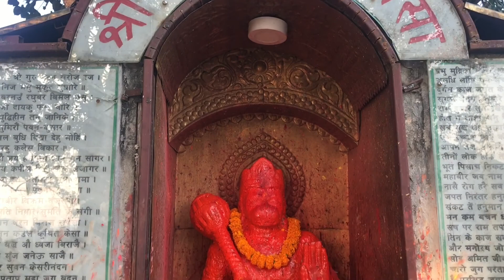bindabasini temple pokhara